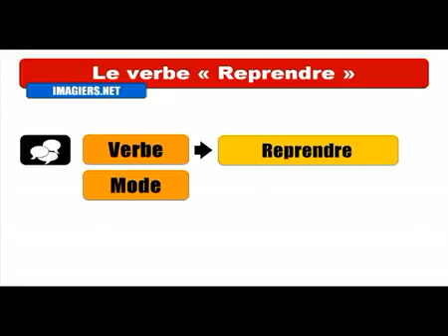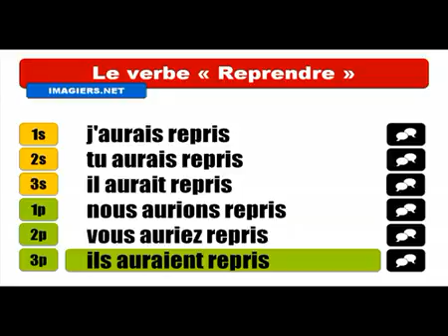Mag aral ng Pranses # Conjugaison # Reprendre = Conditionnel Passé